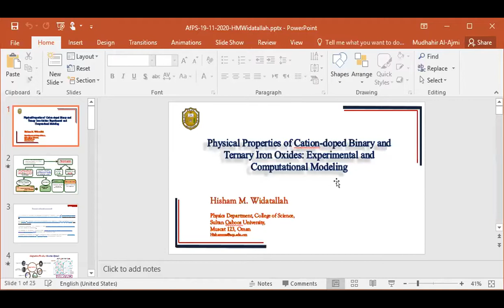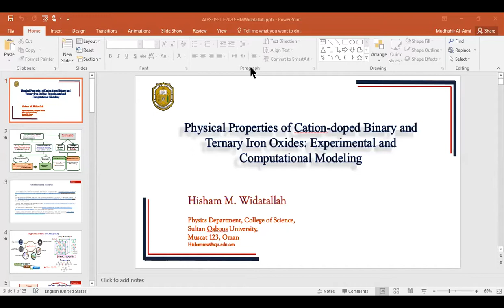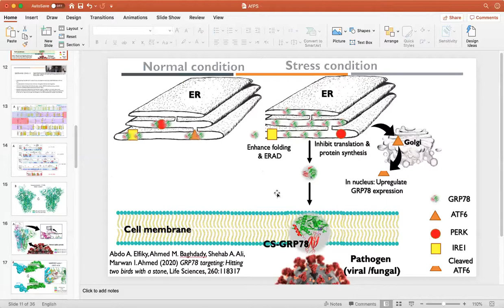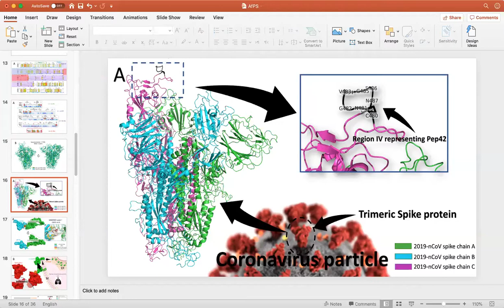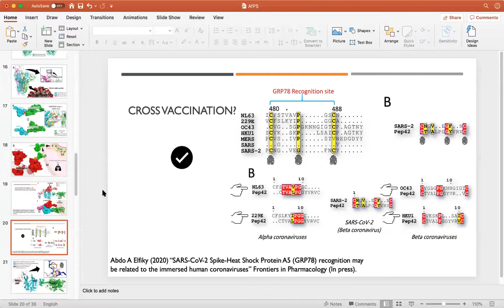Discussion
African Physical Society (AfPS) International Conference | (smr 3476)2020_11_19-12_30-smr3476.mp4